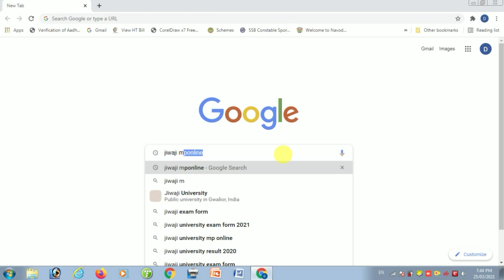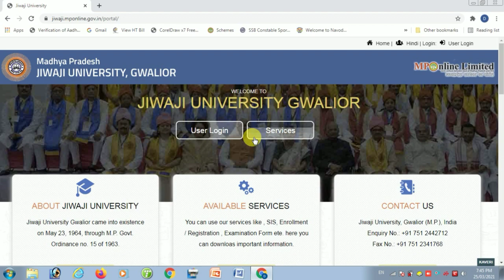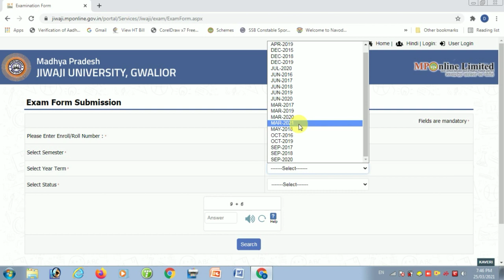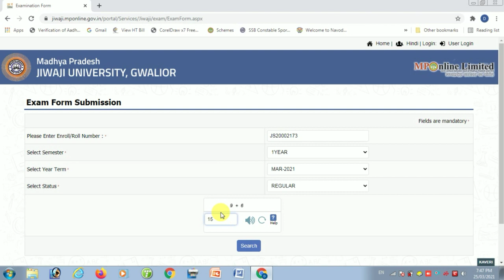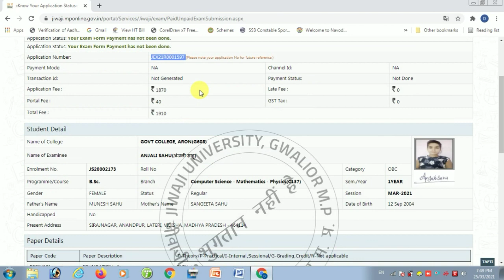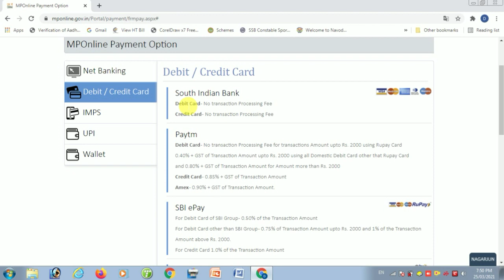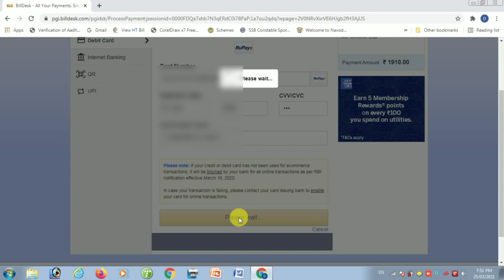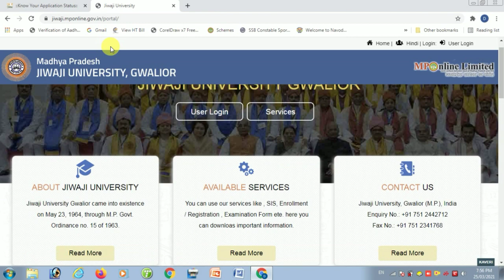jiwaji UG BA Bsc Bcom Exam Form kaise Bhare | Jiwaji 1st, 2nd, 3rd Year Exam Kaise Bhare 2021